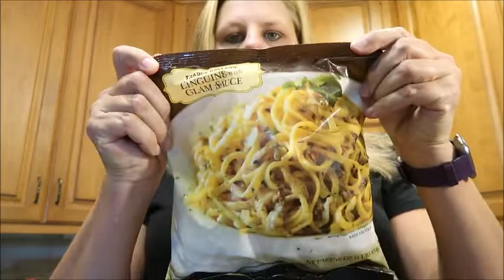TRADER JOE'S BUY AND TRY- WILL I LIKE IT?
These buy and try videos are fun to share with you. It's nice trying something new that I haven't had before. So, see if I end up liking this week's buy and try.

Music is by Nikolai Heidlas